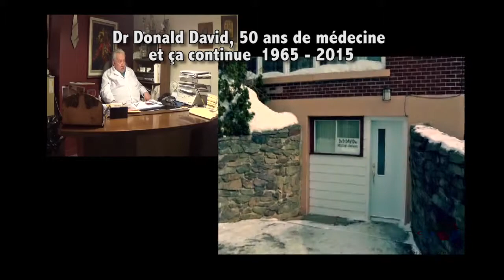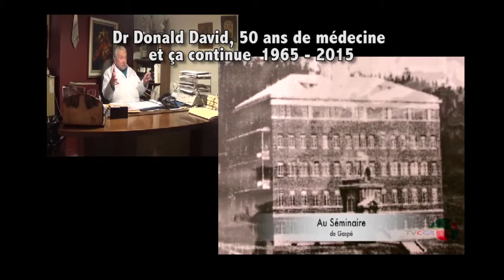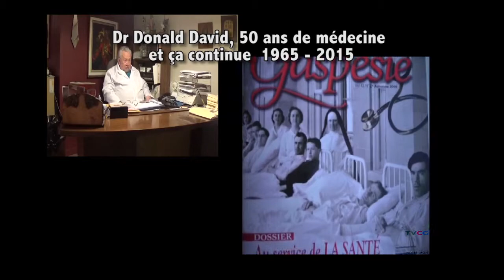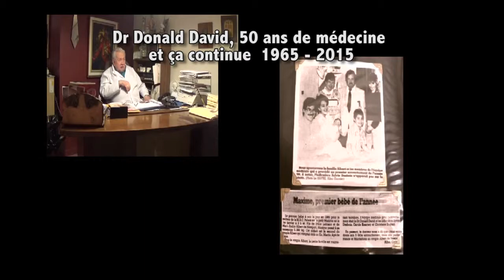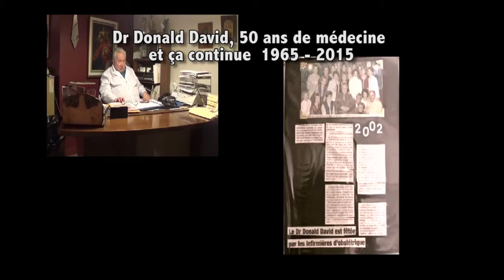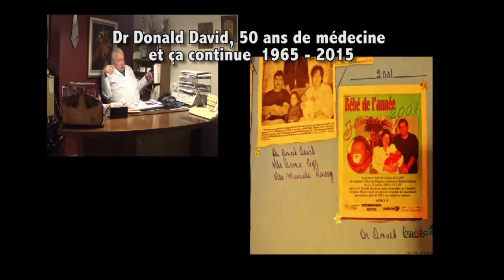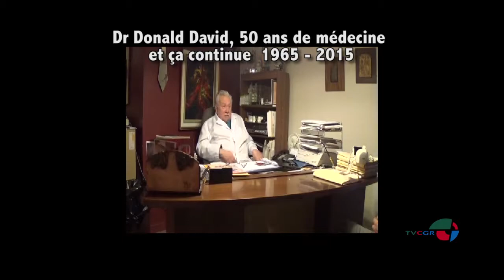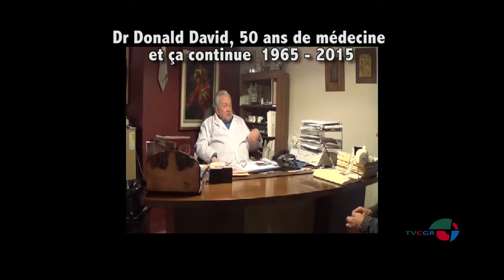Reflet d'ici 2 avril 2015.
Reportage, Hommage au Dr Donald David    1:03
Entrevue avec Stépan Lord et Renée MC Innis « programme LE TREMPLIN    4:00
Capsule Divertissement ‘'Géographie’’   14:35
Image: Dr Donald David, 50 ans de médecine   32:02